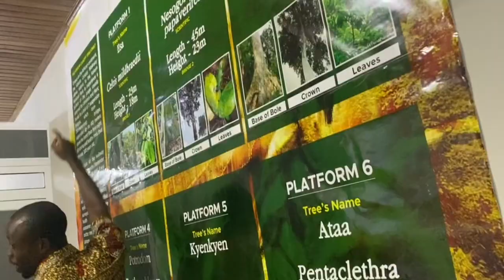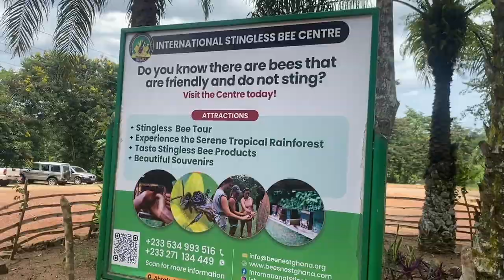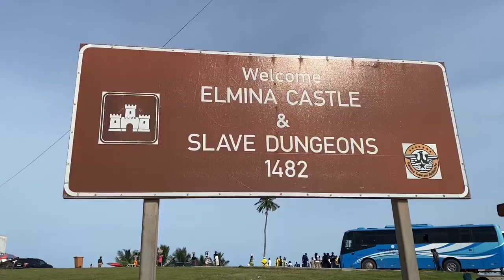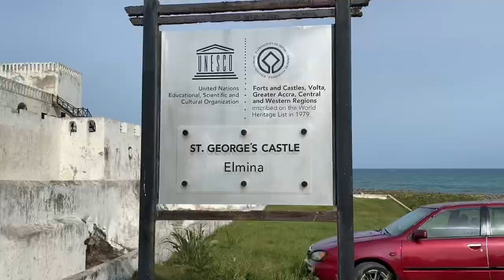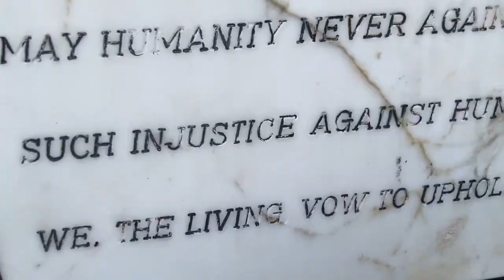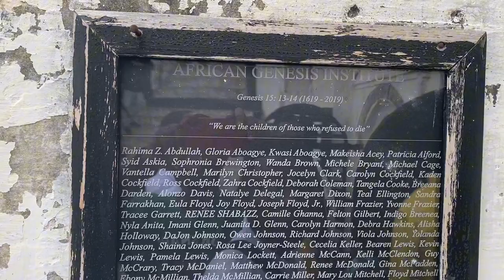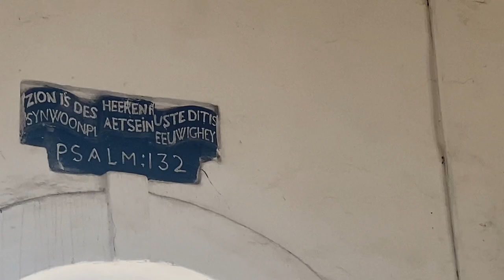OSHTS Workers Organizes A Day Trip To Cape Coast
OSHTS Workers Welfare Visits Kakum, Hans Cottage and Elmina Castle